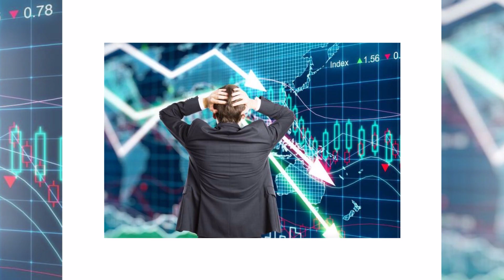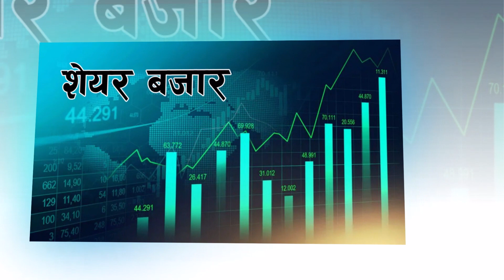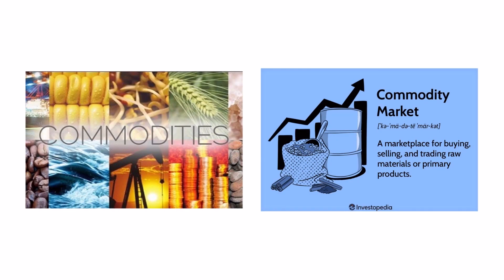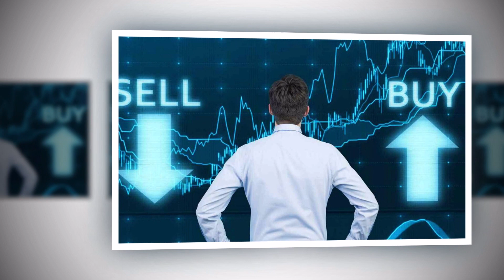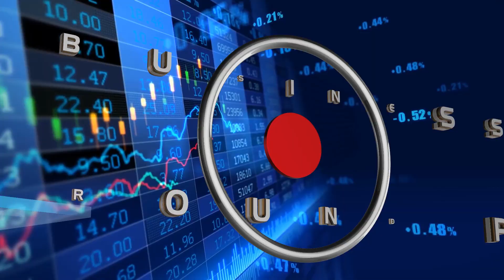शेयर बजारका लागि सुखद रहेन गत आर्थिक वर्ष, यस वर्ष आशा जगाउँदै